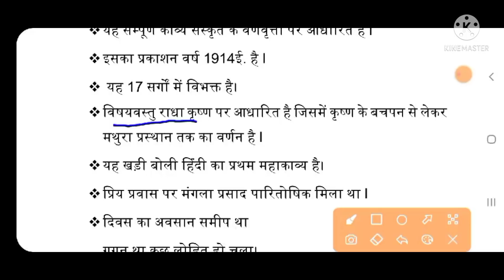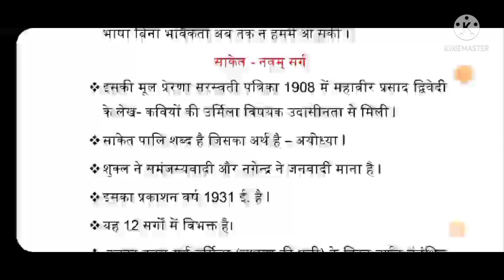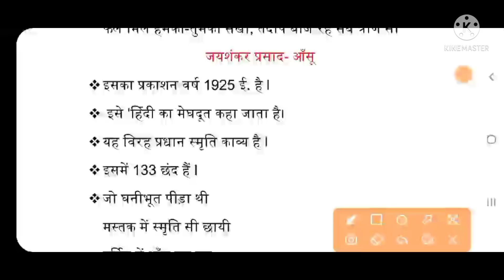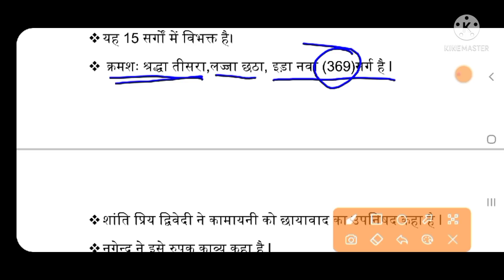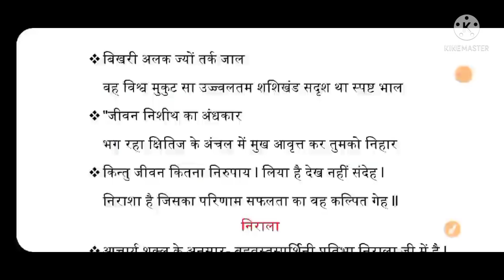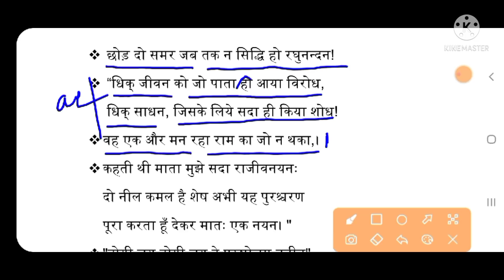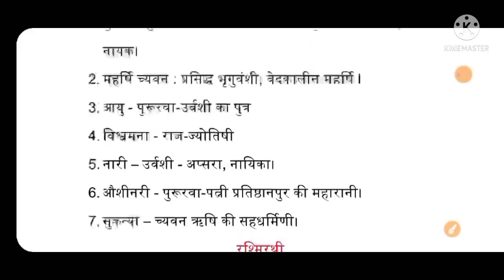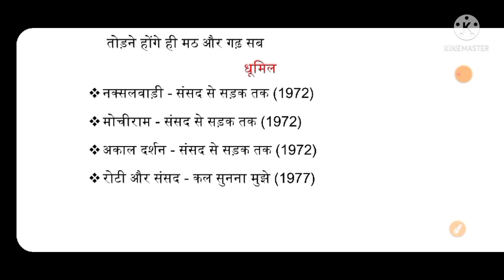UGC NTA NET: हिंदी कविता :आधुनिक हिंदी कविता के 12 कवियों के कविता-मुख्यांश & तथ्यों का संकलन एक साथ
UGC NTA NET : हिंदी कविता : आधुनिक हिंदी कविता के 12 कवियों के कविता मुख्यांश & तथ्य संकलन एक साथ।

त्रुटि सुधार - उच्छ्वास पंत का काव्यसंग्रह है।गलती से प्रसाद हो गया है।...धन्यवाद

JNU प्रवेश परीक्षा और गाइडेंस के लिए सम्पर्क नंबर

# Teligram channel : यह चैनल स्नातक-हिंदी(ऑनर्स), स्नातकोत्तर(हिंदी), नेट-जेआरफ और अन्य प्रतियोगी परीक्षाओं के लिए बनाया गया।इससे जुड़कर आप अपने भविष्य को उज्ज्वल बना सकते हैं।...धन्यवाद।